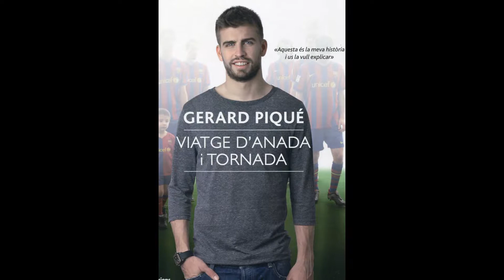Жерар Пике (Gerard Pique) musical slide show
Жера́р Пике́ Бернабеу  ( кат.  Gerard Piqué Bernabéu ; родился 2 февраля  1987 года , Барселона , Испания ) — испанский футболист , центральный защитник футбольного клуба « Барселона » и национальной сборной Испании . Известен своим бесстрашием, хладнокровием и хорошей для защитника скоростью   .  Воспитанник « Барселоны », в академию которой он поступил в 1997 году, в возрасте 10-и лет. В 2004 году, не сыграв ни одного матча в первой команде клуба, перешёл в английский « Манчестер Юнайтед », подписав с «красными дьяволами» четырёхлетний контракт, который затем был продлён ещё на один год. В сезоне 2006/07 на правах аренды перешёл в испанскую « Сарагосу », где выступал на позициях защитника и опорного полузащитника. Вернувшись из аренды Пике, тем не менее, не стал игроком основного состава «манкунианцев» и перед сезоном 2008/09 вернулся в « Барселону », где сразу же стал одним из лидеров клуба. С тех пор вместе с каталонцами Жерар выиграл шесть титулов Примеры (2008/09, 2009/10, 2010/11, 2012/13, 2014/15, 2015/16), три Лиги чемпионов (2008/09, 2010/11, 2014/15), четыре Кубка Испании (2008/09, 2011/12, 2014/15, 2015/16), четыре Суперкубка Испании (2009, 2010, 2011, 2013), три Суперкубка Европы (2009, 2011, 2015) и три чемпионата мира среди клубов (2009, 2011, 2015). Выиграв Лигу чемпионов вместе с «МЮ» и «Барселоной», он стал одним из четырёх игроков, которые выиграли главный европейский трофей два года подряд с разными командами  . В сезоне 2009/10 Пике был признан лучшим защитником чемпионата Испании. Три раза входил в символическую сборную мира по версии ФИФА (2010, 2011, 2012) и четыре раза в символическую сборную Европы по версии УЕФА (2010, 2011, 2012, 2015).  Пике представлял Испанию на международной арене, начиная со сборной до 16 лет и завершая первой командой страны. 11 февраля 2009 года в возрасте 22 лет и 9 дней Жерар дебютировал за сборную Испании в товарищеской встрече против сборной Англии (2:0). Участник чемпионата Европы (2012) и двух чемпионатов мира (2010, 2014). Чемпион Европы ( 2012 ) (входил в символическую сборную турнира) и чемпион мира ( 2010 ).       Родился 2 февраля 1987 года в столице Каталонии  — Барселоне . В 10-ти летнем возрасте был зачислен в юношескую команду «сине-гранатовыx». В академии клуба Жерар провёл 7 лет. С 2001 по 2004 годы играл во второй команде «Барселоны» — « Барселоне Б », именно на этом уровне Жерар начал выступать вместе с Сеском Фабрегасом и Лео Месси . В 2004 году семнадцатилетним юношей заинтересовался « Манчестер Юнайтед » и каталонец заключил с английским клубом долгосрочный контракт.   Пике дебютировал за МЮ в октябре 2004 года, выйдя на замену вместо Джона О’Ши в матче Кубка английской лиги против « Кру Александра », закончившегося победой «манкунианцев» со счетом 3:0. Жерар сразу же занял роль центрального защитника. Впервые в стартовом составе за «Манчестер Юнайтед», вышел 29 марта 2006 года в домашнем матче чемпионата Англии против « Вест Хэм Юнайтед », и занял позицию правого защитника, так как у Гари Невилла была серьёзная травма. Успехи выступления за основную и резервную команды принесли каталонцу новый контракт, который он заключил с «Юнайтед» до лета 2009 года.  4 августа 2006 года испанский клуб « Сарагоса » арендовал Пике на сезон.  5 мая 2007 года Пике сообщил о возвращении в «Манчестер Юнайтед». 6 мая это было официально подтверждено. В сезоне 2007/08 забил свои первые голы в Лиге чемпионов , первый гол он забил в матче против « Динамо Киев », а второй в ворота « Ромы ».   27 мая 2008 года Пике, так и не сумев заиграть в «Манчестер Юнайтед» (за время пребывания в команде провел всего 23 официальных матча), заключил контракт с «Барселоной» на четыре года с суммой выкупа в 3,5 млн евро. Сумма сделки между клубами — 5 млн евро. К концу сезона 2008/09 Пике основательно закрепился в основе клуба и стал одним из её лидеров. В 2014 году продлил контракт до 2019 года. При возможности подключается к атакам, обладает прекрасным первым пасом, хорошим навыком завершения атак и умением вести борьбу на втором этаже. В клубе и в сборной незаменимый игрок обороны. За сборную и клуб играет под 3 номером.        Успешное выступление за «Барселону» привлекло к Пике внимание наставника сборной Испании  Висенте дель Боске , который решил вызвать защитника в первую команду. 11 февраля 2009 года в товарищеской встрече против Англии (2:0) состоялся дебют Жерара за национальную сборную. 28 марта 2009 года сыграл в отборочном матче к чемпионату мира 2010 против сборной Турц